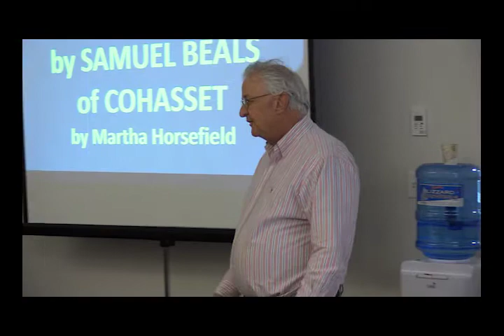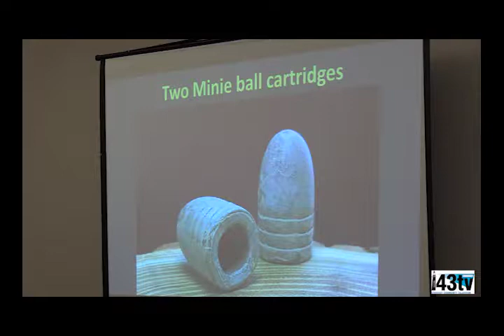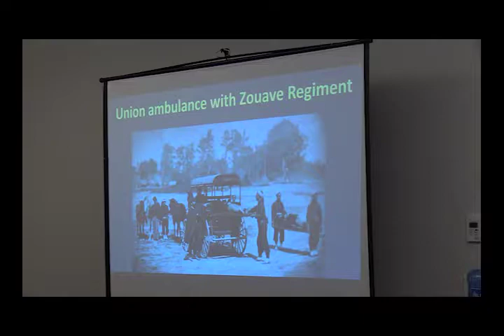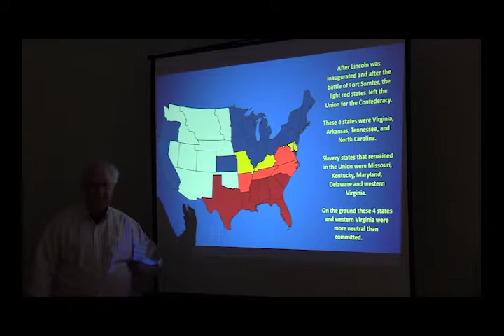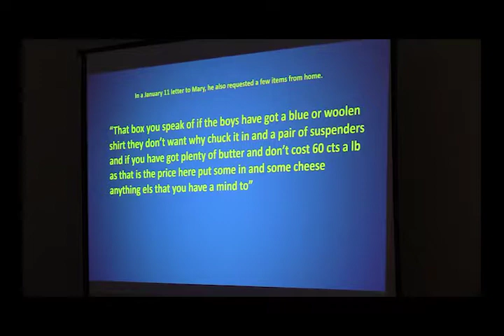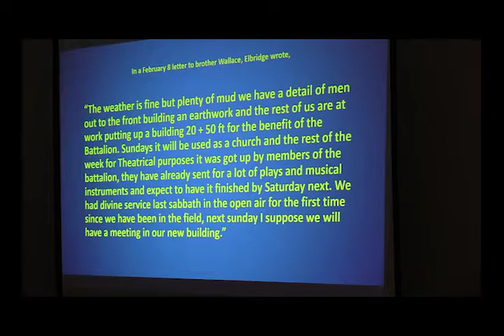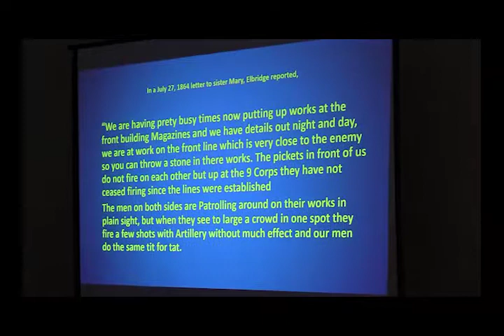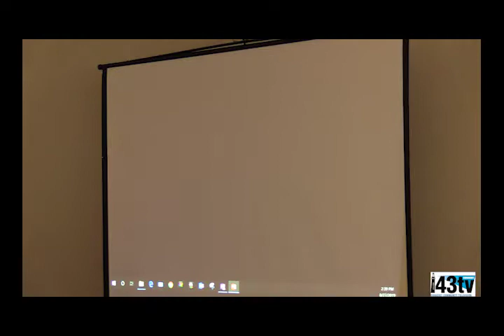Elements of Cohasset History - Civil War Letters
Martha Horsefield and Ron Jackman talk about letters written by Cohasset soldiers during the Civil War.